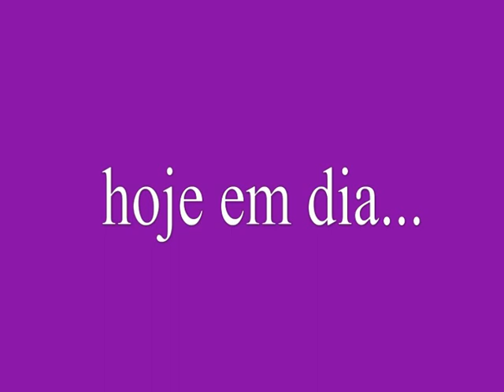Amanda - slide - 11/01/2014 - Amanda slide telão - fotos clipe